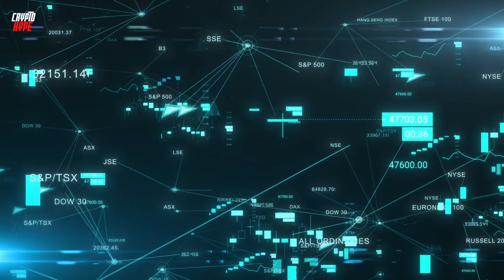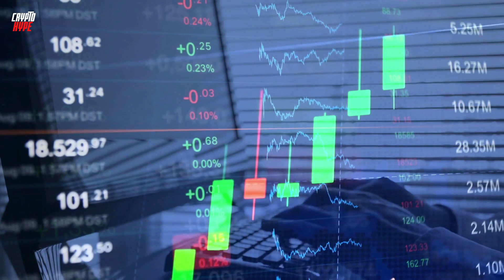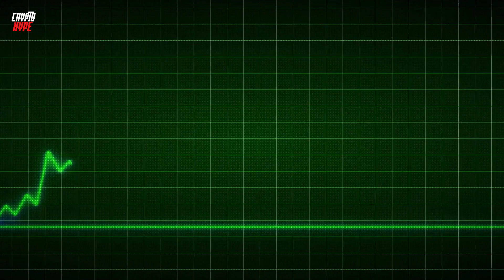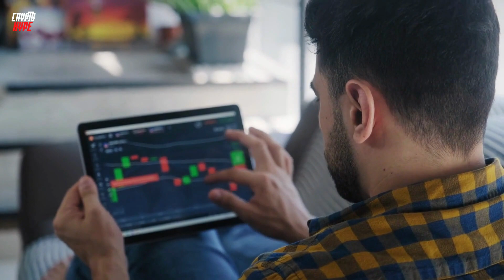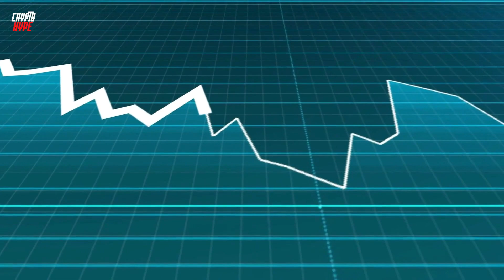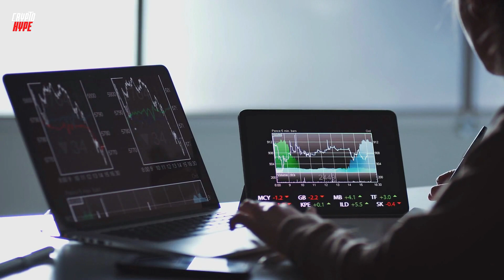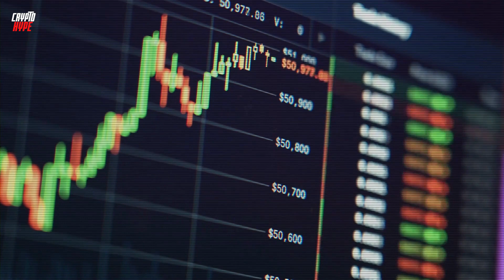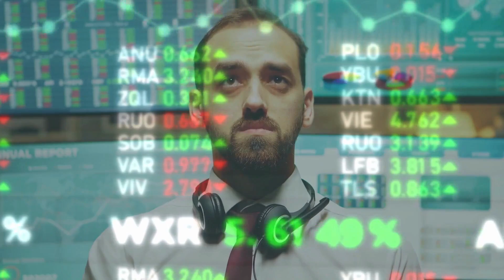WHAT VITALIK BUTERIN JUST SAID ABOUT SHIBA INU AND WHY WE SHOULD PAY ATTENTION - Shiba Inu Coin News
TRADING TOOLS:
🏆 Join BINANCE EXCHANGE through either of these links for the specific reward. ⬇️